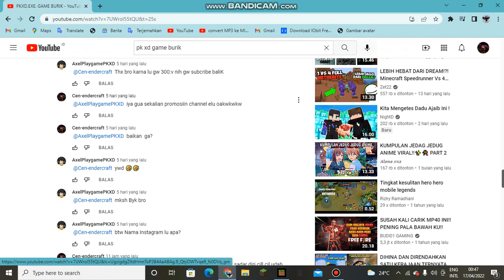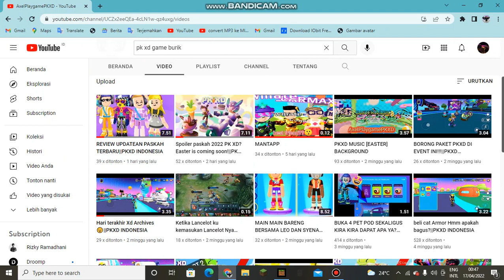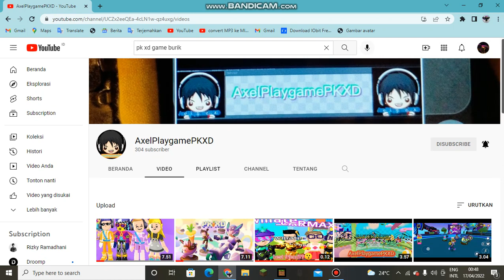gua di ajak adu mekanik oleh bocil pk xd 10 thn :V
ini hanya untuk hiburan geyyy jan baper:V